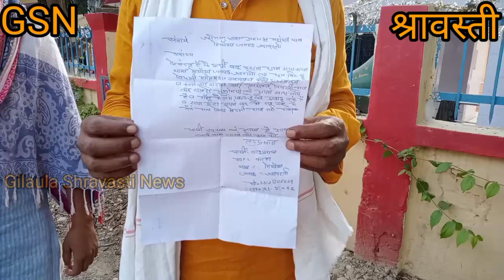दबंगों द्वारा सरकारी संपत्ति को कब्जा करने की गई कोशिश